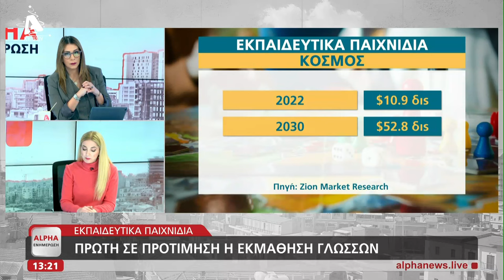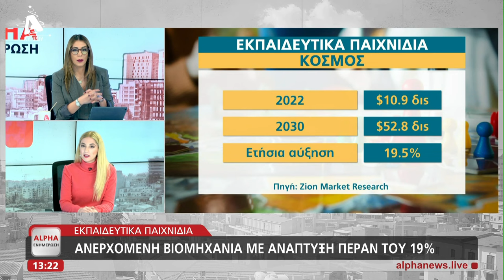Εκπαιδευτικά παιχνίδια: Ανερχόμενη βιομηχανία με ανάπτυξη πέραν του 19%